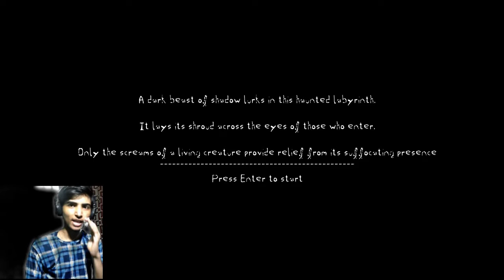Scream to See Light or Die (New Horror Game)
In this video I am playing a new kind of horror game where you have make some sound to see light or you will be die.